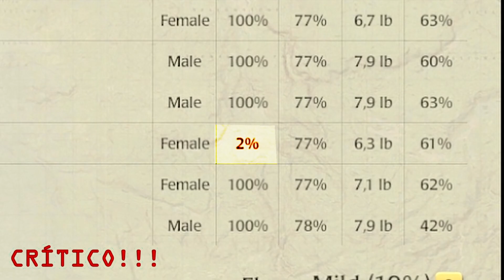Viva em Lost River - #3 Ataque (WolfQuestAE)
Jogo de simulação realista WolfQuest. Essa é a nova versão chamada, WolfQuest Anniversary Edition (WolfQuest Edição de Aniversário), WolfQuestAE ou WolfQuest3. A nova versão é um remaster completo das versões antigas, contando com gráficos atualizados e jogabilidade diversificada.

Você inicia o jogo, como um jovem lobo de 2 anos, que se dispersou de seu bando. No menu inicial, você encontrará varias opções, para deixar seu lobo do jeito que imagina. Também podendo adicionar pacotes (DLC) caso queira mais opções.

Seleção de dificuldade. Você pode escolher a dificuldade entre, Fácil(Easy), Moderado(Challenge) ou Difícil (Accurate). Essa escolha vai influenciar, no dano do inimigo.
No modo Iron-Wolf(Lobo de Ferro) você só pode jogar na dificuldade, Challenge ou Accurate. E seu save(salvamento) será deletado caso morra. Você também pode escolher, se seu mate é imortal ou não.

Mapas. Atualmente, existem 3 mapas. Amethyst Montain, Slough Creek e Classic Lost River. E o novo Lost River, caso compre a DLC. Mais mapas, também estão a caminho.
O mapa de Slough Creek é liberado, após a conquista de um companheiro(mate).